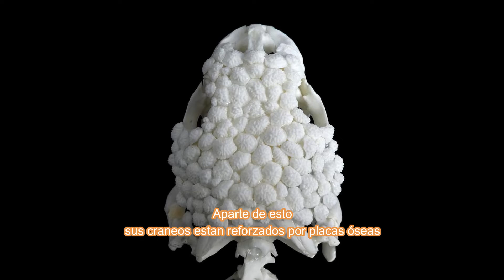Palaeosaniwa: El lagarto que comia dinosaurios.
Hoy hablaremos de un lagarto gigante y venenoso que era el terror de los pequeños dinosaurios del cretácico de norte América.